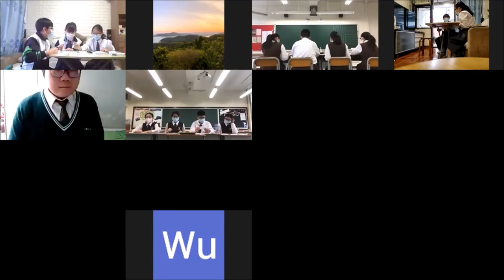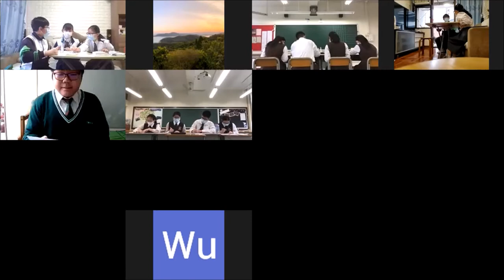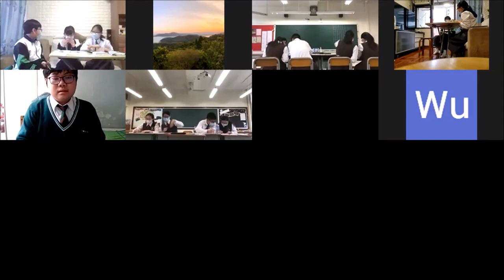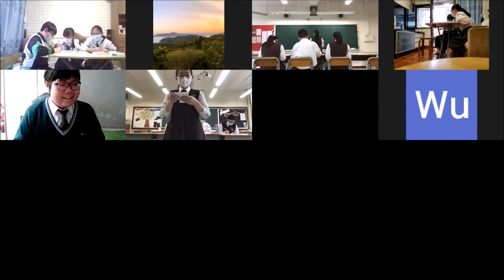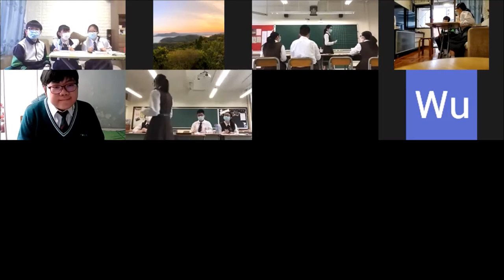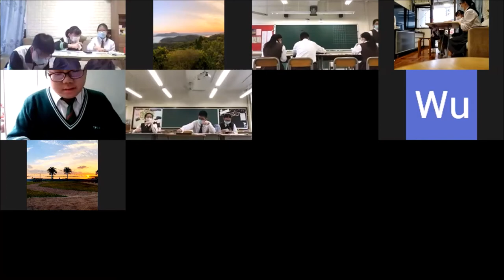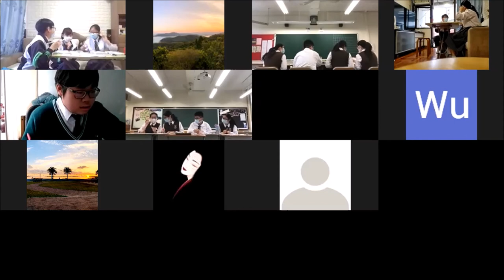2020乙組#2_「修讀微學位課程對提升香港青年競爭力利大於弊」荃灣官立中學 vs 佛教沈香林紀念中學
【賽果：2:1】荃灣官立中學勝出
【最佳辯論員：正二】荃灣官立中學梁以樂同學
這絕對是一條關於「生涯規劃」的辯題。我們都知道學位貶值，但影響競爭力的因素，何止一張文憑？「微學位」在11件前乘著網絡大跨步發展與人工智能電話普及而興起，這種新進修模式可以對香港青年的競爭力帶來甚麼影響？

三十二間參賽學校為（排名不分先後）：
【甲一組】
德蘭中學
崇真書院
拔萃女書院
聖馬可中學
【甲二組】
協恩中學
匯知中學
華英中學
英華書院
【乙一組】
拔萃男書院
聖芳濟書院
【乙二組】
聖言中學
喇沙書院